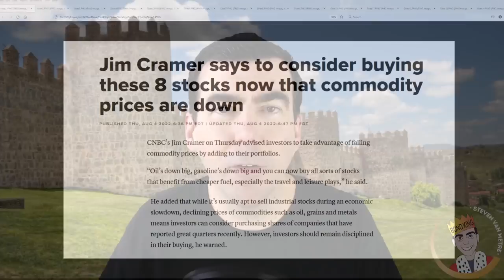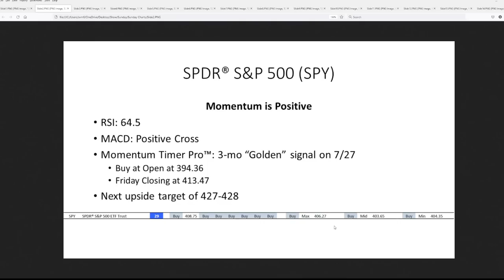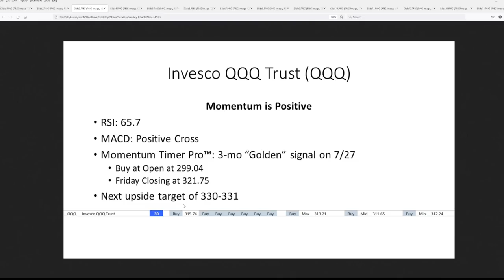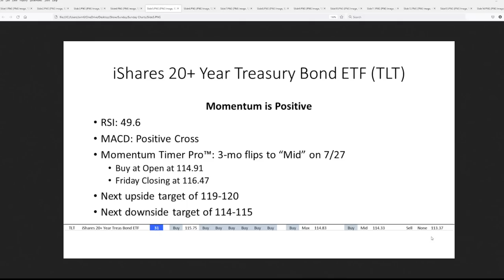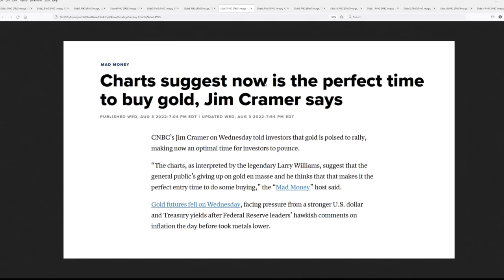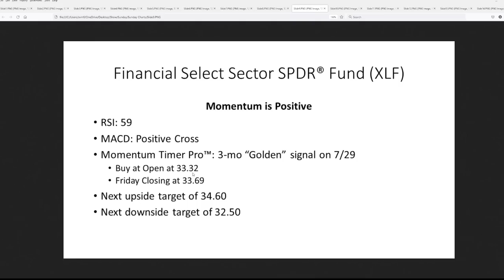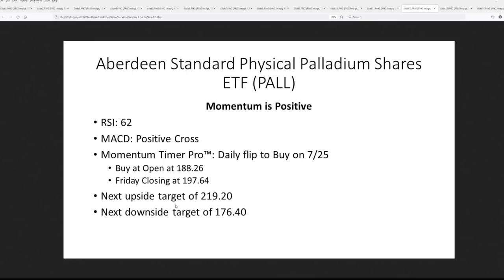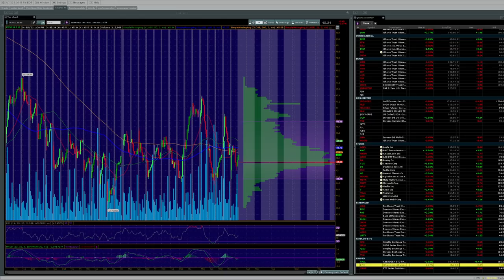Jim Cramer is Screaming That This is The Perfect Time to Buy (But is He Wrong?)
Investors are breathing a sigh of relief as they hope the Bear market is over but it's only getting started. The charts indicate this recent rally will be short lived. In today's show we examine the broad market, bonds, a several trade setups from this past week's Momentum Timer Pro report.

A weekly look at the breadth indicators, technical momentum indicators, volume profile, and the charts for the S&P 500 (SPY), Nasdaq-100 (QQQ), Long-Term Treasuries (TLT), Gold (GLD), Financials (XLF), Emerging Markets (EEM), India (INDA), Palladium (PALL), and our pick of the week, Mexico (EWW).